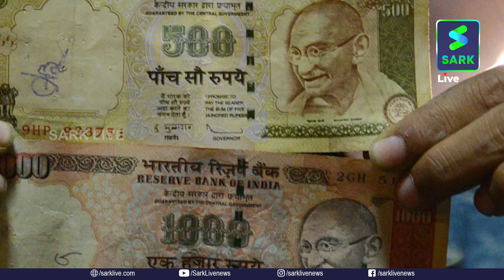മോദി സര്‍ക്കാര്‍ നടപ്പാക്കിയ നോട്ട് നിരോധനത്തിന്റെ ആറാം വാര്‍ഷികം | Demonetization | Sark Live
ഒന്നാം നരേന്ദ്ര മോദി സര്‍ക്കാര്‍ കള്ളപ്പണത്തിനു മേല്‍ നടത്തിയ സര്‍ജിക്കല്‍ സ്‌ട്രൈക്ക് എന്ന പേരില്‍ നടപ്പാക്കിയ നോട്ട് നിരോധനത്തിന് ഇന്ന് ആറാം വാര്‍ഷികം. ഉദ്ദേശ്യലക്ഷ്യങ്ങള്‍ മാറിമറിഞ്ഞ നോട്ട് നിരോധനത്തെക്കുറിച്ച്‌